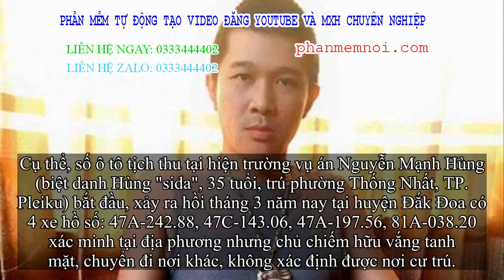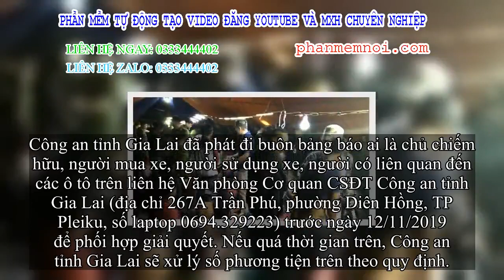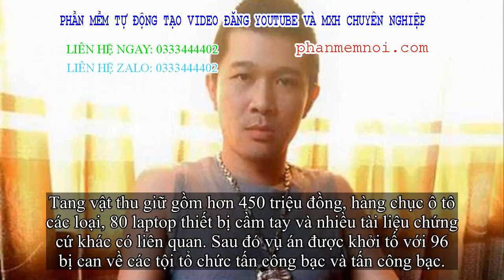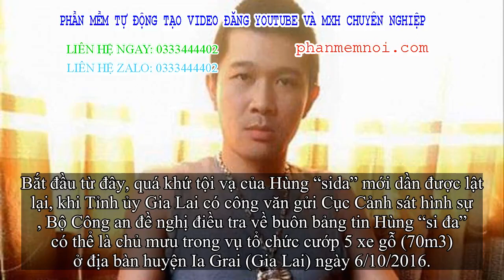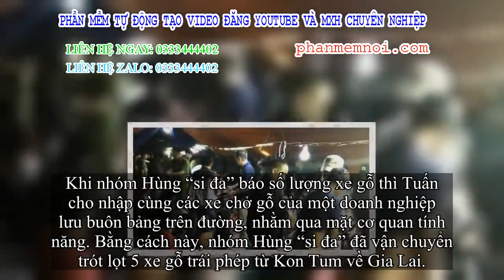✅ Sau 6 tháng, 19 ô tô tịch thu tại hiện trường vụ án Hùng “sida” vẫn vô chủ